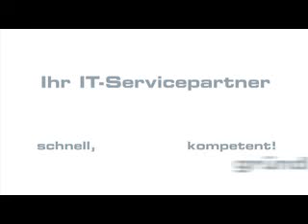Mulher no Volante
Mulheres no Volante, dessa vez estão certas.